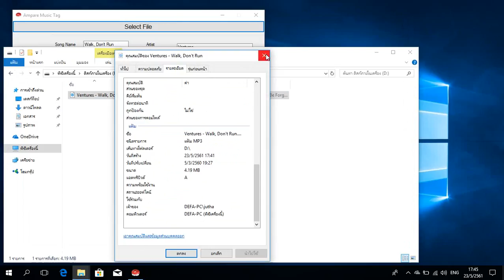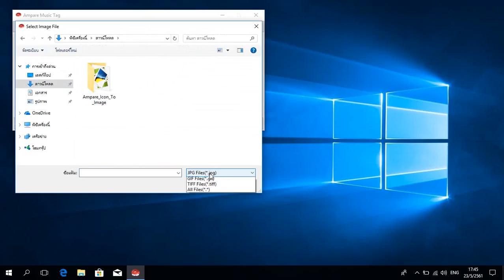Ampare Music Tag For Windows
Simply Edit Metadata and Tag with Ampare Music Tag For Windows 7 or Later